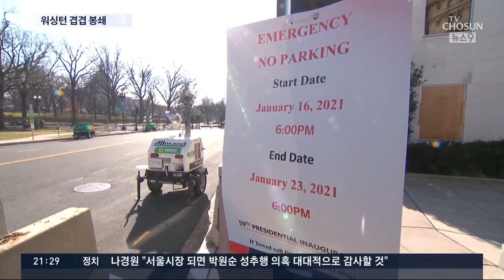바이든 취임식 앞두고 워싱턴 봉쇄…"차·지하철도 못 다닌다" [뉴스 9]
바이든 미국 대통령 당선인 취임식이 다음 주로 다가왔습니다. 축제에 대한 기대는 온데 간데 없고, 군 기지를 방불케 할 만큼 많은 군이 투입됐고, 워싱턴은 봉쇄됐습니다.